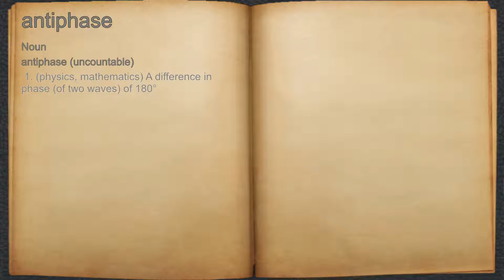What does antiphase mean?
A spoken definition of antiphase.

Intro Sound:
Typewriter - Tamskp